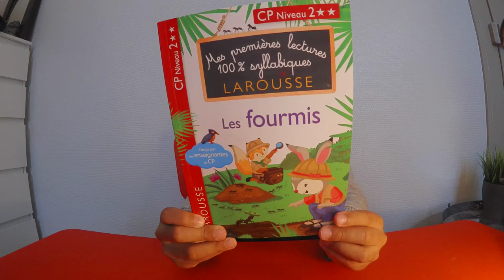Les fourmis (lecture par un enfant de 6 ans)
Lecture niveau 2 - Larousse